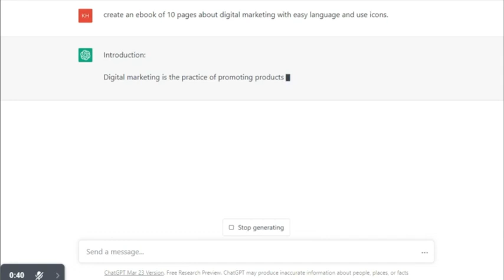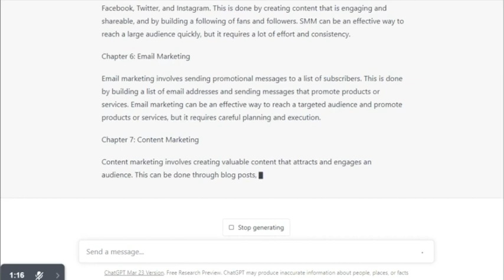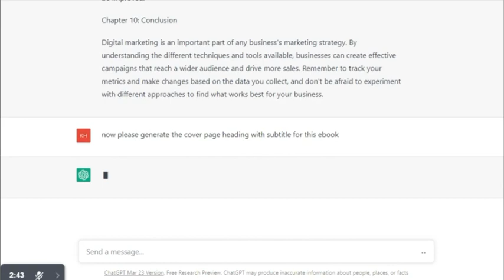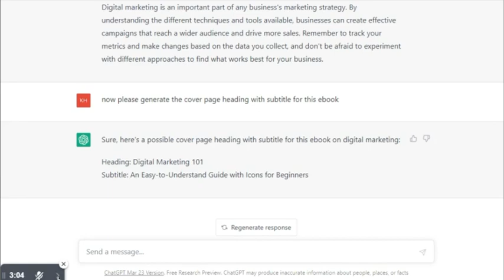Create an Ebook with ChatGPT ON ANY TOPIC and Make Money BY Selling on Ecommerce Websites.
Are you looking to make money online by creating and selling ebooks? Look no further than ChatGPT, a language model trained by OpenAI that can help you create high-quality ebooks on a variety of topics. In this video, we'll show you how to use ChatGPT to create an ebook on digital marketing, and then sell it on ecommerce websites like Amazon, Etsy, and Gumroad. With ChatGPT, you don't need to be a professional writer to create an ebook that people will want to buy. So why wait? Start creating and selling ebooks today with ChatGPT!